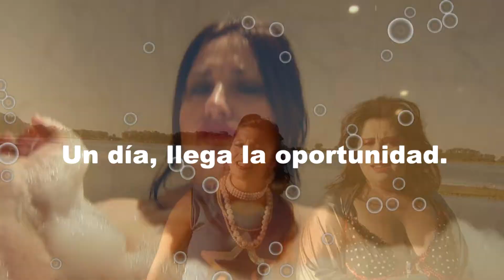SÁBADO SALVAJE DEL BORDE TEATRO TRAILER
Trailer del espectáculo "Sábado Salvaje" del Grupo de Teatro Del Borde.